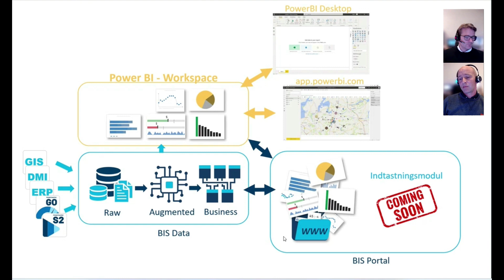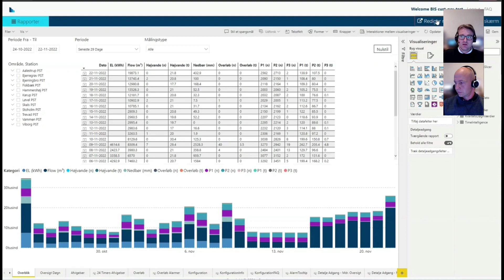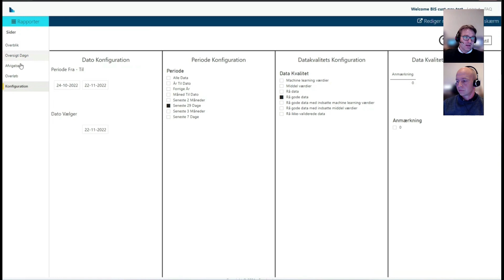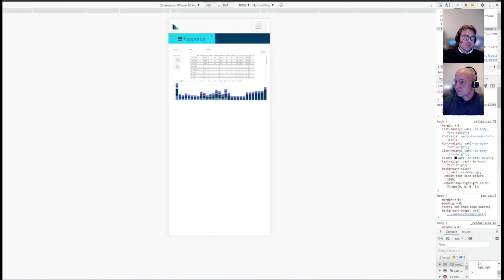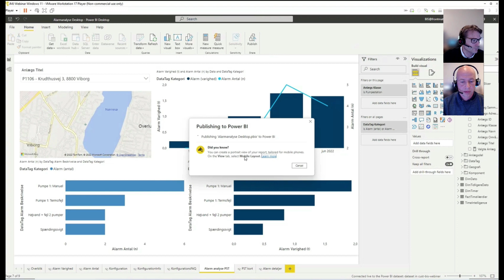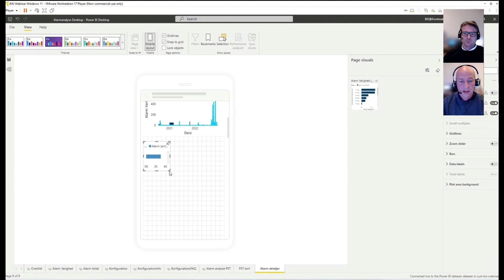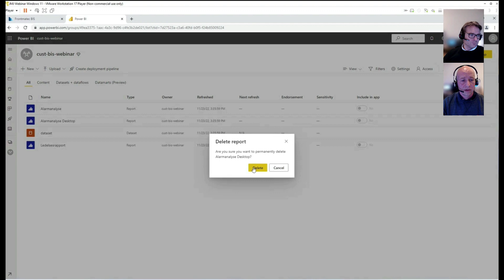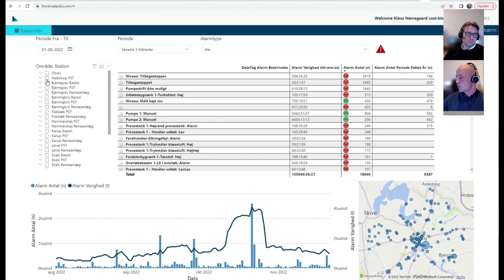Frontmatec Control Systems | Frontmatec BIS: Gennemgang af Frontmatec BIS-portalen